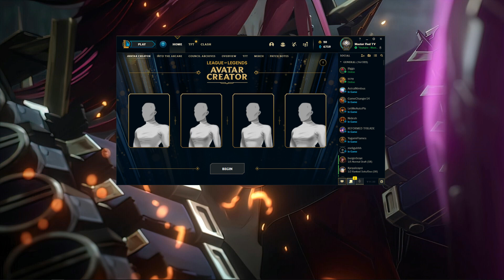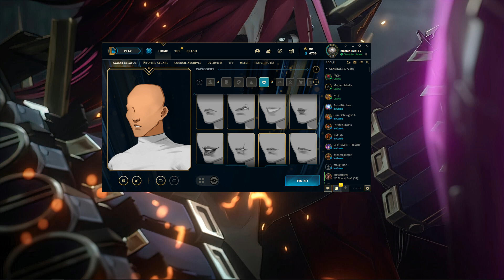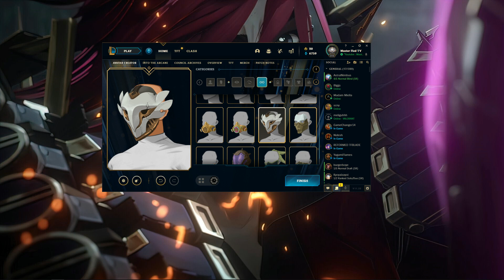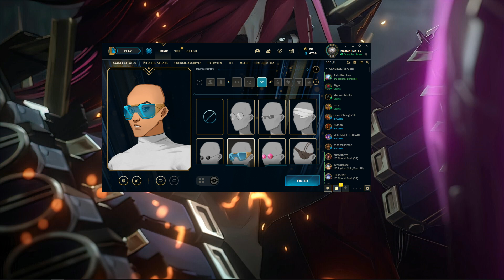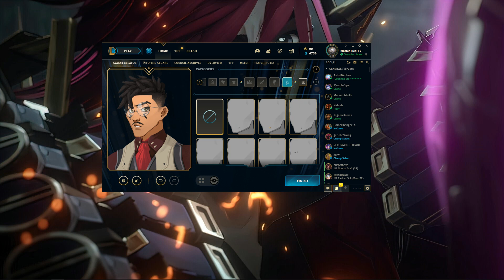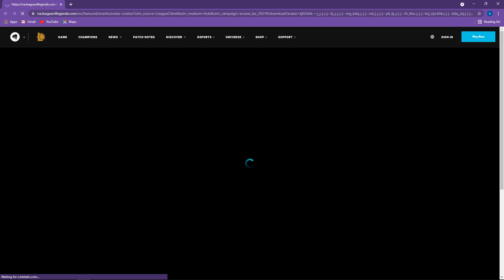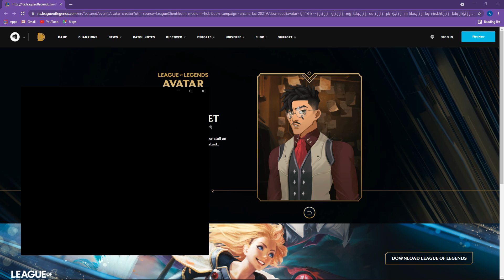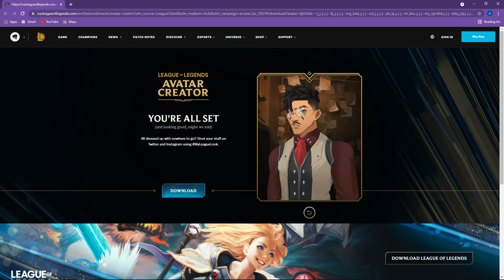*NEW* League of Legends - Avatar Creator !😲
League of Legends recently released their very own Avatar Creator program which I personally think is the first step towards something much bigger,

🔹 Viewer Support and Feedback is key to success as a YouTuber 🔹

Discord Tag: Master Fled#6139

Connect via Fortnite | Epic IGN: YT Master Fled

Connect via League of Legends:

NA Server:  Master Fled TV
PBE Server: Master Fled YT